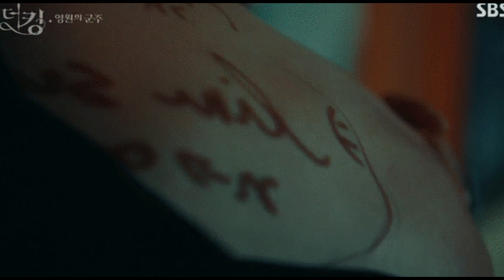Quân Vương Bất Diệt Tập 3- Lee Gon (Lee Min Ho) Không Lời Từ Biệt Quyết Định Trở Về Đại Hàn Đế Quốc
Tiếp nối tập 2 The King: Eternal Monarch (Quân Vương Bất Diệt) cùng lời hứa hẹn sẽ biến Tae Eul (Kim Go Eun) trở thành hoàng hậu, Lee Gon (Lee Min Ho) đã đưa Jung Tae Eul đến rừng trúc, nơi có cánh cổng đi sang thế giới song song. Đáng tiếc thay, cánh cổng kì bí ấy lại không xuất hiện, khiến Tae Eul được dịp nổi điên.
Tại Đại Hàn Đế Quốc, dù không được các đồng nghiệp yêu quý nhưng nữ thủ tướng Goo Seo Ryung (Jung Eun Chae) vẫn kiên quyết rút ngắn khoảng cách lương giữa dân chúng và quan chức với mục đích lấy lòng nhân dân, phục vụ cho tham vọng nắm quyền của mình. Trong khi đó, sự mất tích của vị quân vương đã khiến mọi thứ trở nên đảo lộn. Nhằm hỗ trợ tung hỏa mù, cô nàng Seung Ah (Kim Yong Ji) đã được tuyển dụng để quản lý mặt truyền thông cho hoàng cung.
Việc không thể điều tra ra được danh tính của Lee Gon khiến cho Tae Eul vô cùng hoảng hốt. Cô nàng liền lôi “Kim phân” đi ăn gà để kiểm chứng những thông tin kì lạ về thế giới song song. Tại đây, Tae Eul đã được trải nghiệm một lớp lịch sử đầy thuyết phục, cùng với kết quả DNA không xác định, cô nàng dẫu đã lung lay ít nhiều nhưng vẫn quyết không tin vào giả thuyết mà Lee Gon đặt ra.
Trong tập 3, khán giả cũng được chiêu đãi bằng 2 bất ngờ lớn. Trong khi vai của Lee Gon bất ngờ xuất hiện những vệt kì lạ khiến anh chàng đau đớn lúc trời chuyển sang sấm chớp, vào sáng hôm sau, đúng vào thời điểm Eun Tae cột tóc, thời gian đột ngột dừng lại. Theo giả thuyết của Lee Gon, dường như đây là tác dụng phụ của việc đi xuyên qua không gian.
Trở lại rừng trúc, Lee Gon đã nhận ra phương thức để mở ra cánh cổng đi xuyên qua hai thế giới chính là cây sáo Vạn Ba Tức Địch. Cùng lúc này, Lee Rim đã xuất hiện ngay tại Đại Hàn Đế Quốc cùng một đội quân được hắn âm thầm xây dựng suốt nhiều năm. Giải quyết xong vấn đề của mình, Lee Gon bất ngờ xuất hiện ngay tại con hẻm nơi Kang Shin Jae và Jung Eun Tae đang bị bọn côn đồ bao vây. Cuối cùng, vị quân vương của chúng ta đã có dịp ra tay trượng nghĩa, thể hiện khí chất anh hùng trước mặt cô gái mình yêu. Tiếc thay, phản ứng của Tae Eul lại không ngọt ngào như mong đời, thậm chí còn đẩy Lee Gon ra rìa khỏi cuộc trò chuyện.
Cuối cùng, dường như Lee Gon đã quyết định trở về Đại Hàn Đế Quốc, dẫu cho trước đó, anh chàng đã khẳng định rằng bản thân chưa rời đi vì không hề muốn làm như thế. Với sự ngỡ ngàng của Lee Gon và Tae Eul, tập phim kết thúc trong sự tiếc nuối của khán giả.

***Cảm ơn mọi người đã ủng hộ và theo dõi kênh của mình trong suốt thời gian qua. Ching ta hãy cứ tiếp tục cùng nhau đi đến bộ phim này đến bộ phim khác nhé. ***